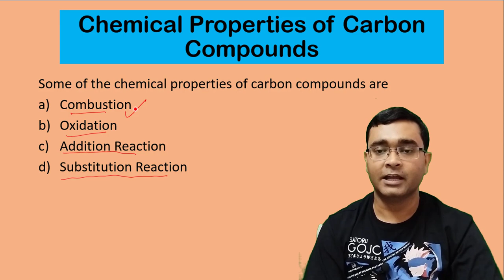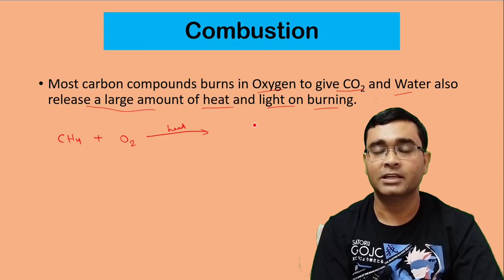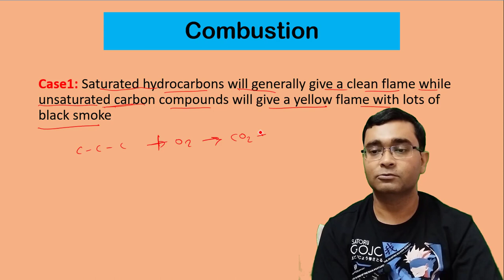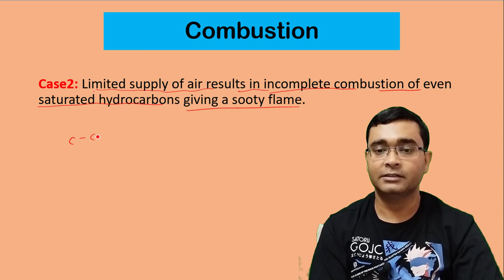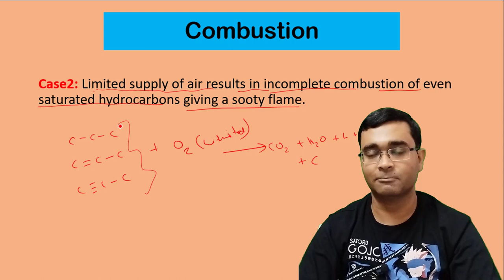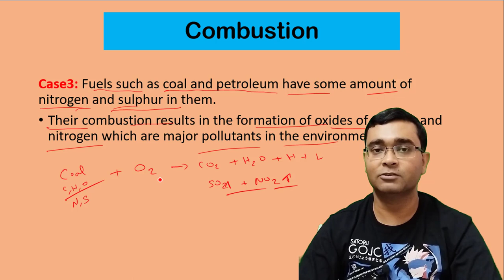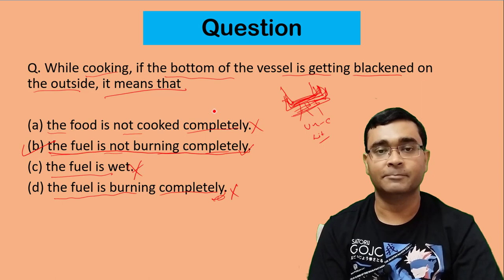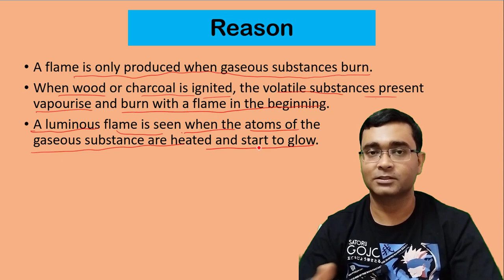Combustion | Chemical Properties of Carbon Compounds | Class 10 Science Chapter 4 Part 12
Combustion | Chemical Properties of Carbon Compounds | Carbon and Its Compounds | Class 10 Science Chapter 4 Part 12

In this video you Nikhil Sir explains Combustion, Chemical Properties of Carbon Compounds In Carbon in Science Class 10 Chapter 4 Carbon and Its Compounds.
Topic Discussed:

Combustion
Carbon (all allotropic forms) burns in oxygen
Combustion of Saturated hydrocarbons
Combustion of Unsaturated hydrocarbons
Sooty flame
Why Do Substances Burn With or Without a Flame?